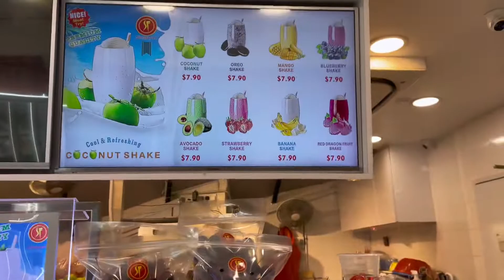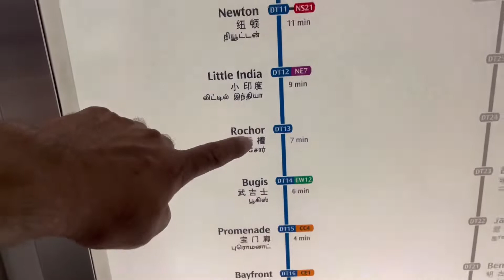Vlog # 27 Singapore marina bay